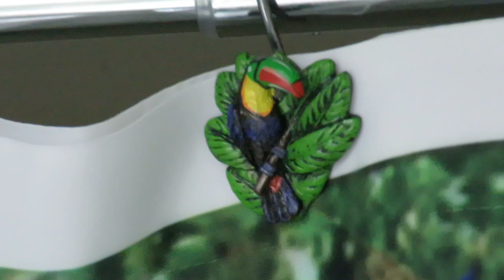Freedom the Parrot , Macaw & Cockatoo Shower Curtain & The Oasis Sanctuary Auction Hooks! HHI, SC